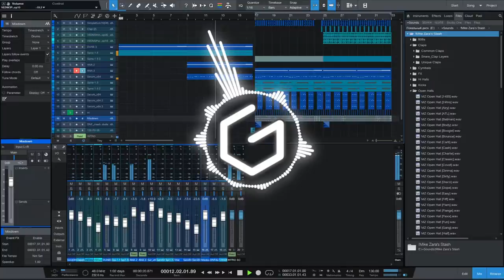If Teminite sees this I will finish it :)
Just a test for my future purposes